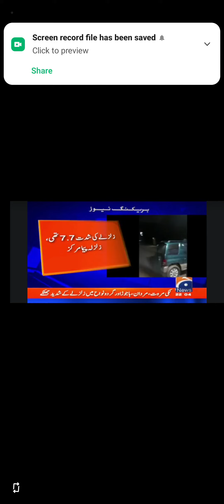Massive Earthquake jolts in Pakistan|| Latest update